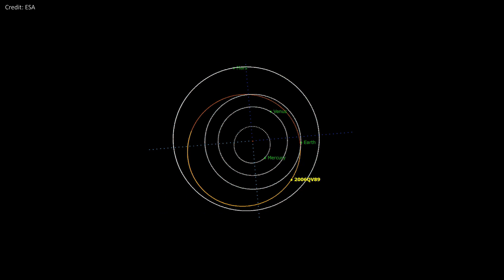Is This Asteroid Going to Hit Earth Soon?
People have been talking a lot lately whether the asteroid 2006 QV89 is going to hit Earth soon. The European Space Agency finally has the answer!

Graphics & Credits:
Videoblocks
ESA
Space Engine